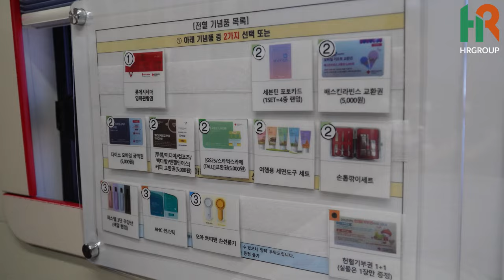피가 모자라.. HR그룹에서 매년 주기적으로 실시하고 있는 "사랑의 헌혈 캠페인"